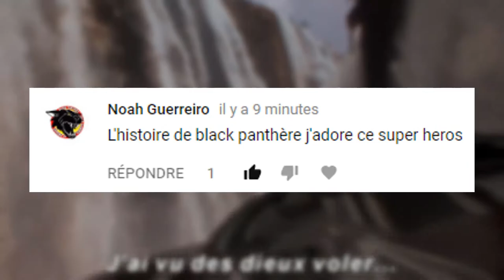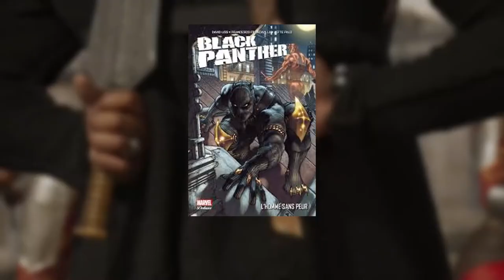Marvel - Dans Les Comics : BLACK PANTHER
Eh bonjour les gens, petite vidéo sur black panther si vous voulez savoir qui il est dans les comics ;)